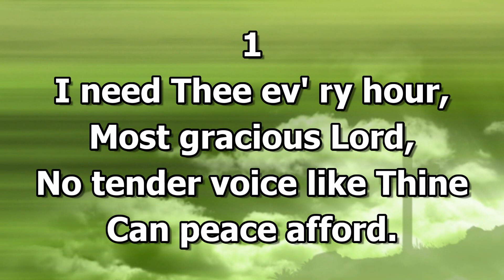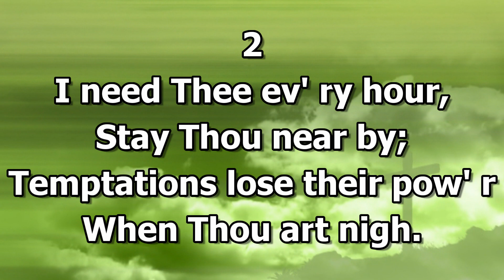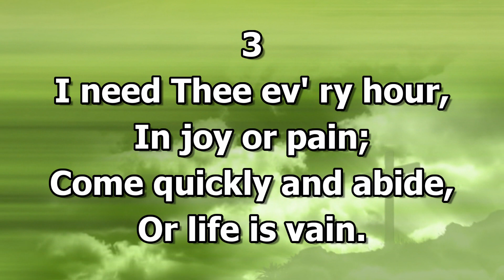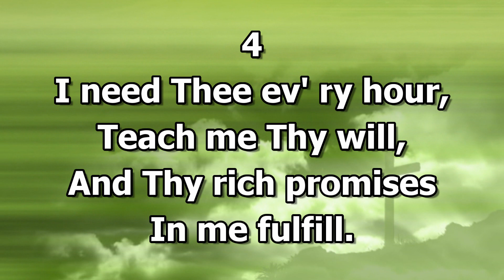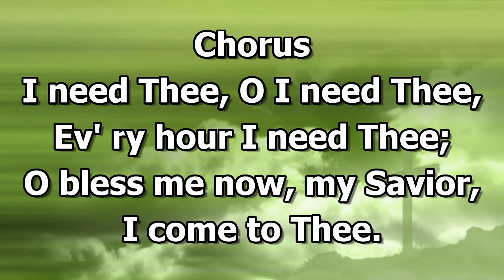I Need Thee